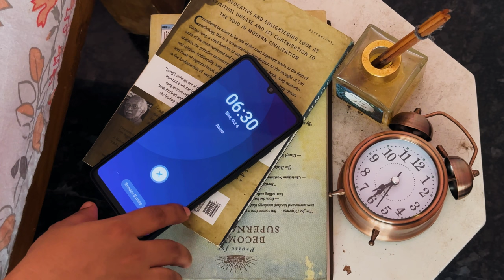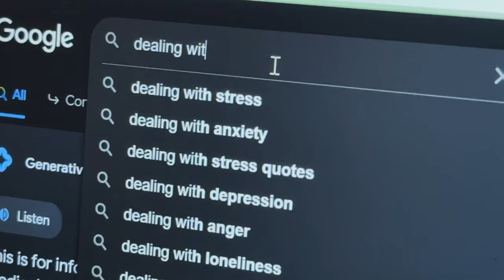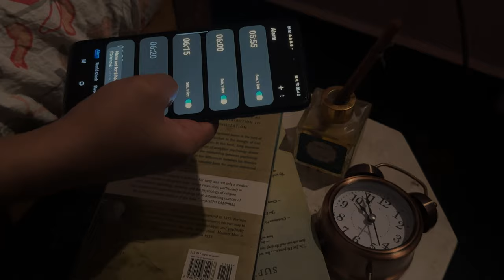Behind The Desk | Short film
The story of an individual whose strides go unnoticed.

Written, Directed, Filmed, and Edited by Rejoe George

This short movie was filmed for World Mental Health Day on October 10th where the screening of the short film was done at Amrita Institute of Medical Sciences by the department of clinical psychology. It was my privilege to conceive a project like this, especially during my life as an intern over there. Furthermore, I thank all the faculties and friends for accepting and supporting this work of mine.